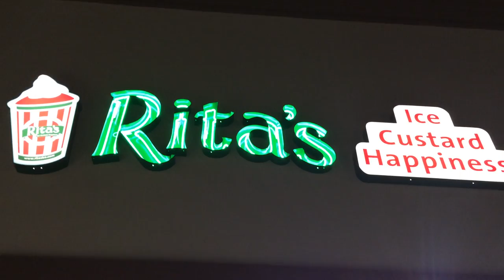Rita's!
In which Stephen goes to Rita's.